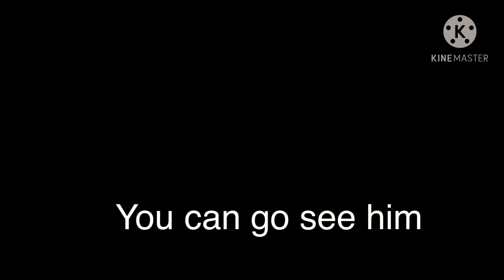Class 1a reacts to panic room part 1 mha My AU